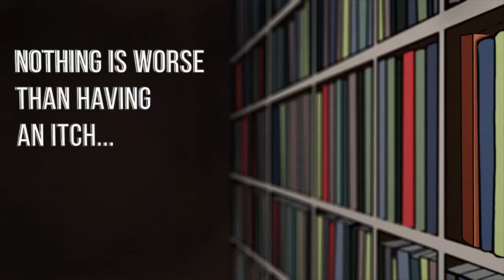Interview with Martin Görner at Devoxx Belgium 2017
Martin is passionate about science, technology, coding, algorithms and everything in between. He graduated from Mines Paris Tech, enjoyed his first engineering years in the computer architecture group of ST Microelectronics and then spent the next 11 years shaping the nascent eBook market, starting with the Mobipocket startup, which later became the software part of the Amazon Kindle and its mobile variants. He joined Google Developer Relations in 2011 and now focuses on parallel processing and machine learning.